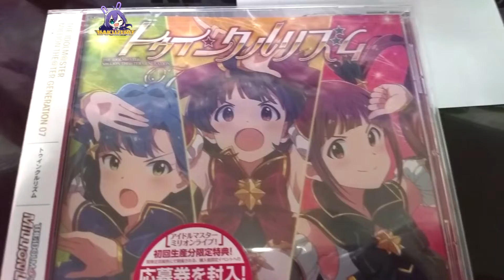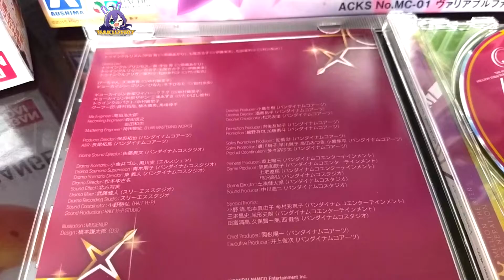THE IDOLM@STER MILLION THE@TER GENERATION 07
El día de hoy traemos el cd numero 07 de la linea THE@TER GENERATION

Recuerden que tenemos el giveaway en nuestra pagina dedicada a idolm@ster para el regalo de una figura de la franquicia.